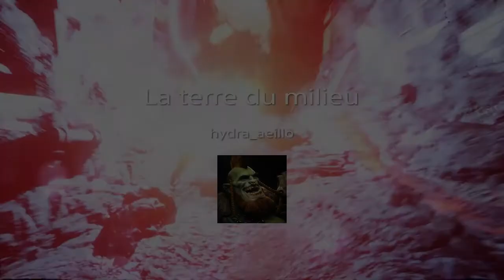La terre du milieu : Les capitaines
Mon instagram : hydra_aeillo
Mon twitch : ombreblan